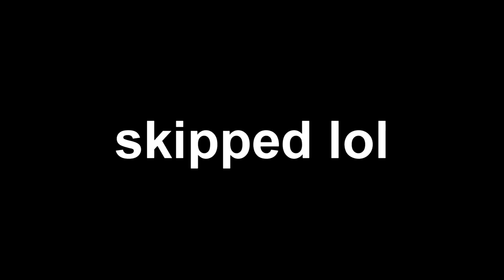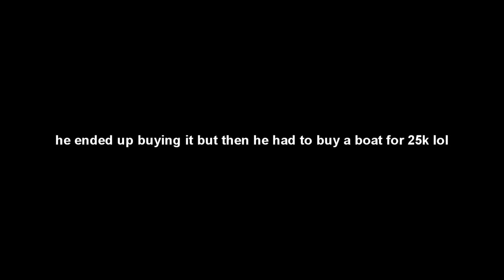Noob Army Tycoon things